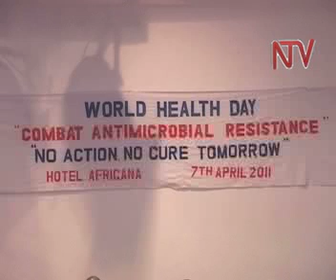Anti Microbial threat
It is estimated that 440-thousand new multi drug resistant cases are reported worldwide every year and about 150 thousand people die each year from complications arising from drug resistance.